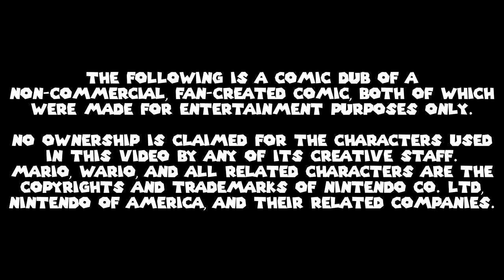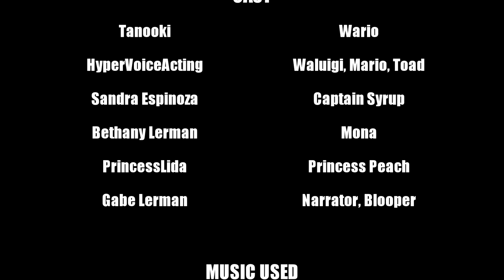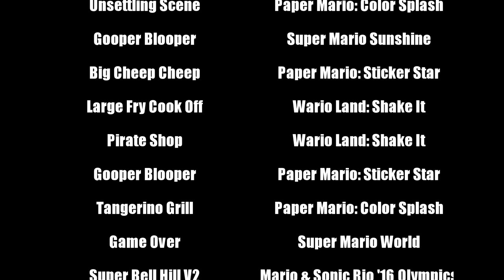Super Mario Adventures Continued! - Wario's All Wet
CAST:
Tanooki - Wario
HyperVoiceActing - Waluigi, Mario, Toad
Sandra Espinoza - Captain Syrup
Bethany Lerman - Mona
PrincessLida - Peach, Waitress
Gabe Lerman - Narrator, Blooper

Now we present the next episode of Super Mario Adventures Continued, but this time with a story focusing on everyone's favorite garlic scented scoundrel. Like with the previous dub, I worked closely with Gabe to make this dub as close to their vision as I possibly could. But now we have a much more extended cast of voice actors onboard, including my good pal @TanookiTheReal as the Wah-derful man himself.

I hope you all enjoy this episode, and have a fantastic weekend~